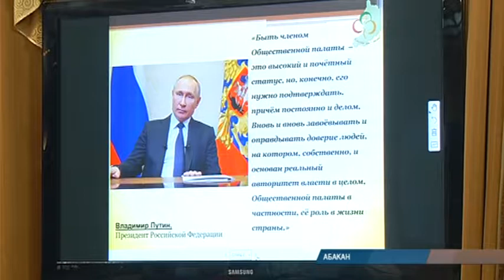Общественная палата Хакасии подвела итоги года и наградила журналиста РТС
В Общественной палате Хакасии подвели итоги работы за год. Чем занимались общественники и какова их роль в развитии региона, расскажет Мария Мишнина.